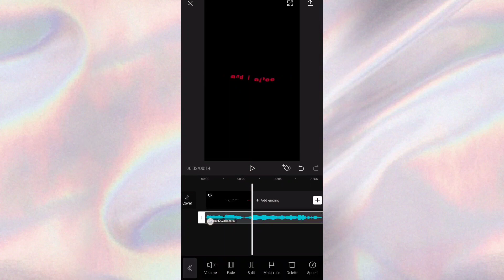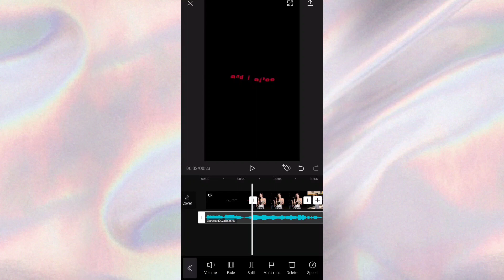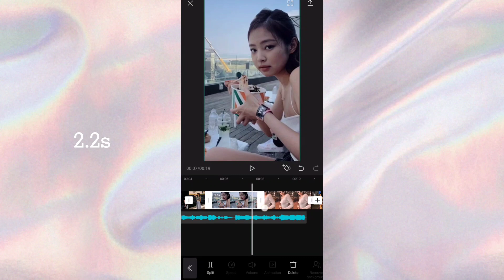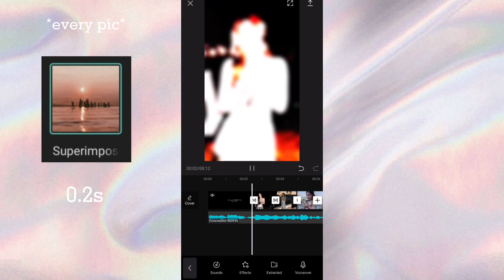| Capcut (3D ZOOM + Transition)Tutorial | Tiktok Trends | Picture transition Jenny BLACKPINK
she say im obsessed with thick women and i agree || Capcut (3D ZOOM + Transition)Tutorial

capcut tutorial apk download
capcut tutorial apps
capcut audio tutorial
capcut amv tutorial
cap cut app tutorial
tutorial capcut aesthetic
breathe capcut tutorial
capcut beat tutorial
capcut edit tutorial breathe
capcut tutorials for beginners
tutorial capcut happy birthday
tutorial bikin capcut
tutorial capcut jedag jedug bulan
tutorial capcut bulan
tutorial ccp capcut
capcut tutorial download
capcut tutorial deutsch
tutorial capcut tiktok
capcut tutorial tokyo drift
capcut edit tutorial deutsch
tutorial de capcut
tutorial di capcut
capcut tutorial español
capcut edit tutorial picture
capcut edit tutorial roblox
capcut flash tutorial
tutorial capcut jedag jedug foto
tutorial capcut foto
capcut tutorial gacha
tutorial capcut gelombang
tutorial capcut suara google
tutorial capcut lagu pretty girl
tutorial hd capcut
capcut intro tutorial
tutorial in capcut
tutorial capcut jedak jeduk
tutorial capcut jedag jedug terbaru
tutorial capcut jedag jedug ke bawah
capcut tutorial kpop
tutorial capcut keren
tutorial capcut kesamping kebawah
capcut lyrics tutorial
capcut tutorial gacha life
tutorial capcut yang lagi viral
capcut tutorial music
capcut mask tutorial
capcut slow mo tutorial
tutorial capcut mirip alight motion
tutorial capcut mirip am
tutorial menggunakan capcut
tutorial mengedit capcut
tutorial ngedit capcut jedag jedug
capcut tutorial nederlands
tutorial capcut naruto
tutorial on capcut
capcut photo tutorial
capcut 3d picture tutorial
capcut 3d photo tutorial
tutorial capcut pro
tutorial capcut pemula
tutorial para capcut
capcut tutorial roblox
sulyap capcut tutorial
capcut slomo tutorial deutsch
capcut tutorial tiktok 3d
capcut tutorial text
capcut tiktok tutorial
capcut trend tutorial
capcut velocity tutorial
tutorial capcut viral
capcut video tutorial
tutorial video capcut jedag jedug
capcut video editor tutorial
tutorial membuat video capcut
tutorial video hd di capcut
tutorial bikin video capcut
capcut 3d zoom tutorial
tutorial capcut zoom
tutorial zu capcut
capcut tutorial 2020
tutorial capcut 2021
tutorial capcut terbaru 2020
tutorial capcut terbaru 2021
capcut tutorial 3d
capcut tutorial 3d zoom
tutorial capcut 30 detik
capcut tiktok tutorial 3d
Million views
Trending
Capcut + editing
Overlay
Effects
Transition
Moving
3d
3D CUBE
HD EFFECTS
HOW TO ADD OVERLAY